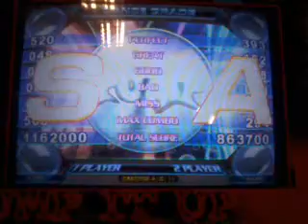Kyo & Lucia - Dance Vibrations Crazy [Mercenary's Piu Challenge Female Battle]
Categoría: Female Battle.
Jugadoras: Kyo & Lucia.

Mercenary PIU Challenge Episode VIII "Winter Is Comming".-